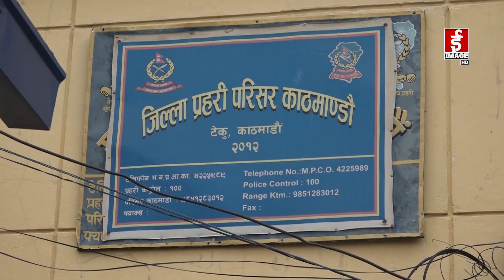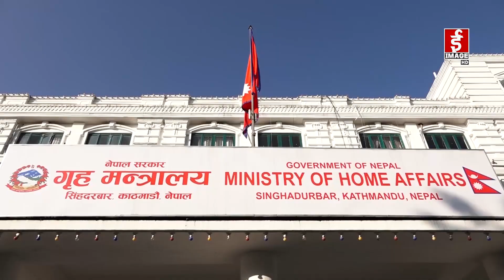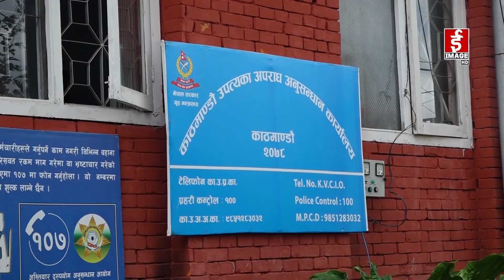नक्कली शरणार्थी बनाएर पुनर्वास पठाउने प्रकरणमा भीआईपी जोगाउन राजनीतिक सौदावाजी